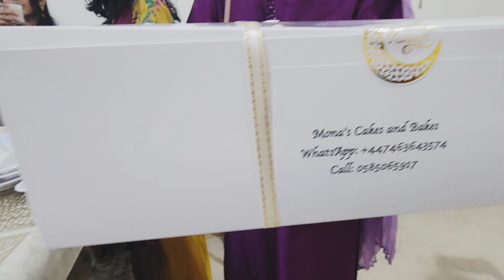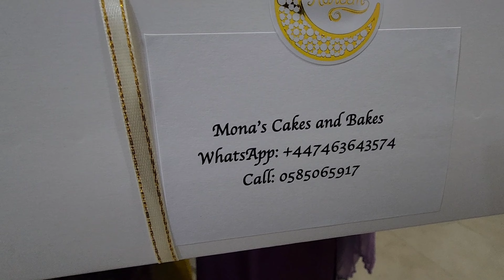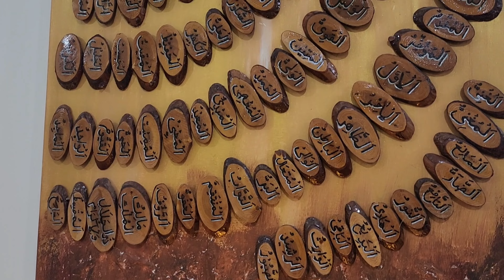Ramadan Kareem|Iftar Dawat|Beautiful House|UAE|Dawat e Iftar Ramadan